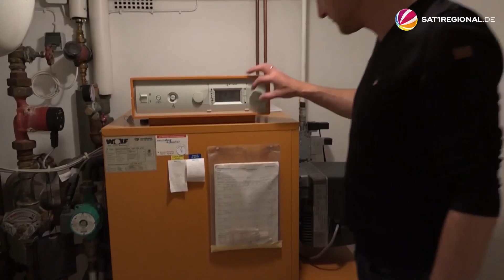Beratungstelefon zum Thema Energiekosten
Verwaltung und Stadtwerke haben am Freitag im Kieler Rathaus eine neue Beratungshotline zu Energiekosten vorgestellt. Wenn die Rechnung für Energie trotz Sparmaßnahmen extrem steigt, können einige Haushalte die Kosten für Gas und Strom nicht bezahlen. Allein in Kiel stellt die Preisexplosion rund 40.000 Haushalte vor dramatische Probleme.
Die telefonische Hilfe kann von allen Bürgerinnen und Bürgern der Stadt Kiel in Anspruch genommen werden.

Das neue gemeinsame Beratungstelefon zum Thema Energiekosten ist ab dem heutigen Dienstag  (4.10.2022) unter der Telefonnummer 0431/901-3333 freigeschaltet.